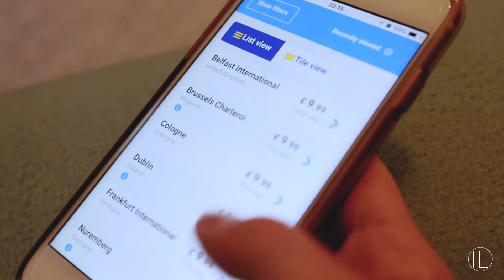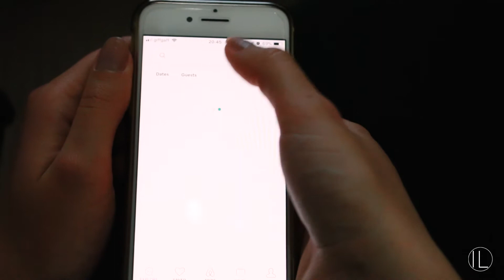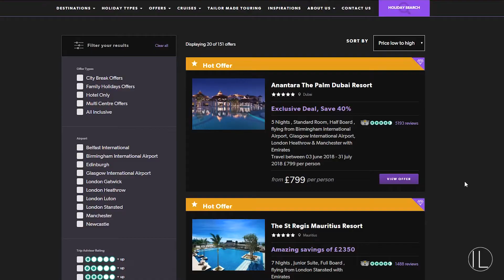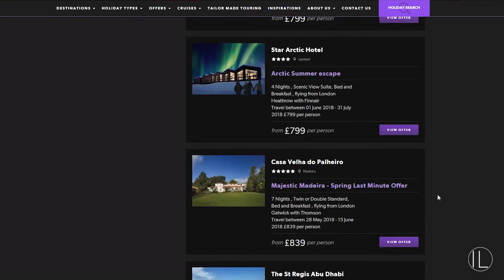HOW TO: Travel on a budget | EasyJet, Ryanair, Airbnb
Hi everyone,

Today I am sharing with you our tips when it comes to cheap travelling. We use these tips allll the time so I hope you guys will find them useful and inspiring for your next journey.

Bisous,
Iulia

Gear I use:

Lights

CRAPHY C-12B 1.2CM Ultra-thin Portable LED On Camera Video Light Lamp 3200k 5600k Dimmable Panel -

CAMERA

Neewer 47.2 inches/120 centimeters Aluminum Alloy Camera Track Slider Video Stabilizer Rail

SOUND

Floureon Condenser Microphone 3.5mm BM-800 Studio Recording Mic with Shock Mount Holder